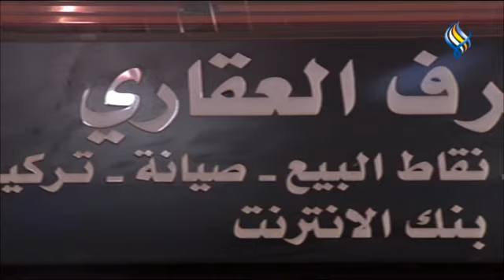قناة سما الفضائية : الموجز الاقتصادي 28-05-2022